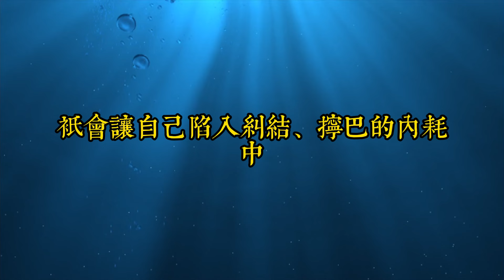擺脫工作上的內耗，最好的方法只有一種，聰明的你一定要學會｜思維密碼｜分享智慧